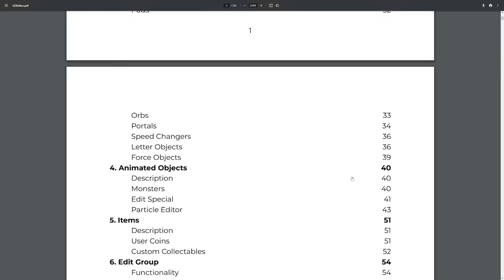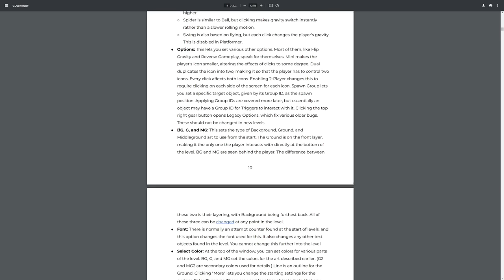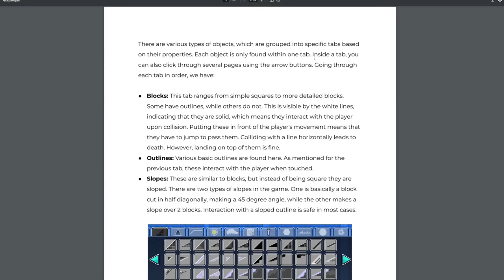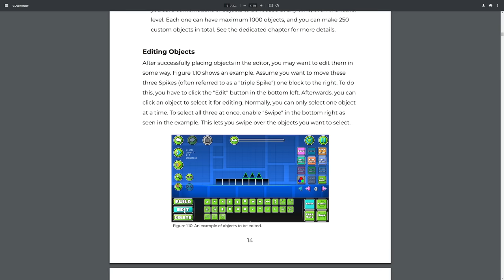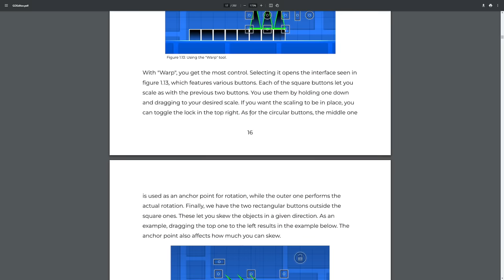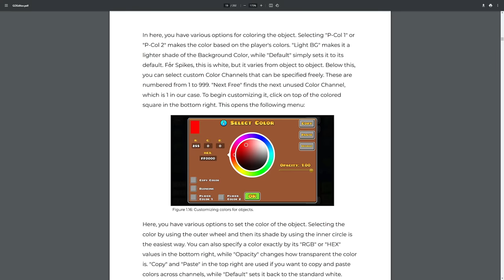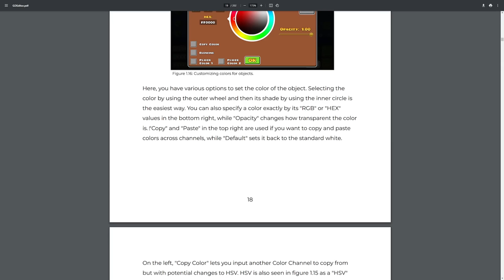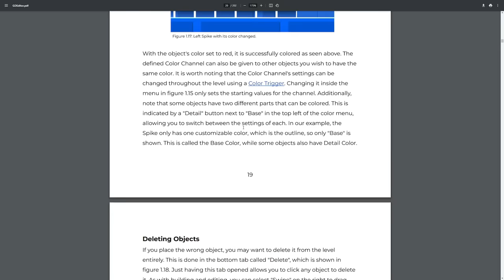Geometry Dash 2.2 Editor Guide - Basics, Blocks, Colours [#1]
Thanks to Viprin and AutoNick for creating the 2.2 Editor Guide! This series will work through the entire guide from scratch for people of any skill level to hopefully learn more about the Geometry Dash Level Editor :)